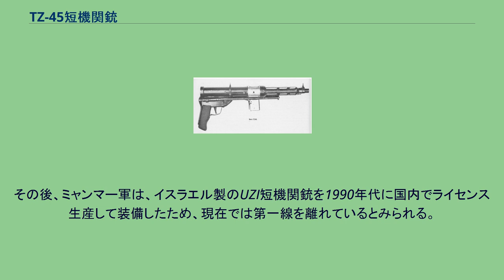TZ-45短機関銃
TZ-45短機関銃は、1944年にイタリアで開発された短機関銃である。
二人のイタリア人兄弟、トニオ＆ジョルジュ・ジョアンドソ兄弟によって設計された短機関銃である。
TZ-45は、同時期に開発されていたFNAB-43と比べ、当時の状況下ではより期待が持てる武器のひとつであった。
銃全体にはプレス加工が用いられ、各パーツは溶接で組み合わされていて、外面の仕上げは最低限度であった。
全体的に大量生産が容易に行えるように銃床から銃身に至るまですべて金属で作られた。
発射機関部にはブローバック式が用いられ40発の箱型弾倉を採用、弾薬には9mmパラベラム弾を使用した。
射撃時の反動を抑えるために銃口にはコンペンセイターが装着され、射撃は機関部右側面の切り替えレバーを回すことで、フル・セミオートの切り替えが出来た。
射撃切り替えレバーを安全位置にすると、ボルトを固定することができた。
弾倉挿入口の背面には第二の安全装置として、握ると解除されるセーフティーレバーが設けられていた。
この安全装置はボルトを前進位置か後退位置かを問わず固定することができた。
そのため、ボルトハンドルを引く際には、同時にもう一方の手でセーフティーレバーを握る必要がある。
銃床は棒状の金属製肩ストックで、前後方向へ動かして展開・収納できた。
ただし安定用のフォアグリップなどは装着されず、射撃時には前部に装着された弾倉を握って射撃するため、イギリスのステンガン同様に機関部の送弾不具合（ジャム）が少なからず発生した。
生産されたすべてのTZ-45は1944年から翌年の1945年までの間に約6000丁ほどがイタリア各地の中小企業で製造され、第二次世界大戦末期の北部イタリアの戦いではイタリア社会共和国（サロ政権）軍とそれに反抗するイタリア人パルチザンなど、両陣営で使用されている。
戦後余剰となったTZ-45の多くはアメリカ軍及びイギリス軍によって回収され研究調査されたが、両国の研究者は、共に材質の悪さ等を理由にTZ-45に対して高評価を示さなかった。
その後1952年代に入ると、ネ・ウィン指導の下に自国製武器の開発に注目していたビルマ（現ミャンマー）政府によってTZ-45は再び注目され、イタリア人技師を招くなどして徹底的に研究された。
そしてビルマ製TZ-45でもあるBA-52を後に開発している。
BA-52の完成後はラングーンやインヤ湖付近にある軍需工場などで量産が開始され、ビルマ陸軍の標準サブマシンガンとして採用された。
しかしながら完成したBA-52もTZ-45から続く材質の悪さや機関部の不具合までもが受け継がれており、後に兵隊の間ではBA-52は「ネ・ウィンのステンガン」という蔑称が付けられている（イギリスのステンガンも開発初期は不具合が続出したため）。
その後、ミャンマー軍は、イスラエル製のUZI短機関銃を1990年代に国内でライセンス生産して装備したため、現在では第一線を離れているとみられる。